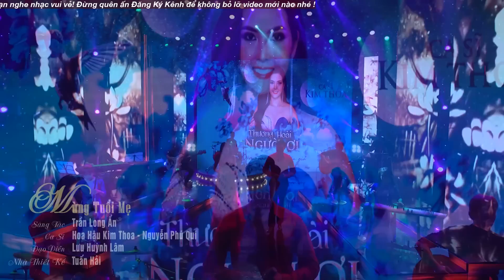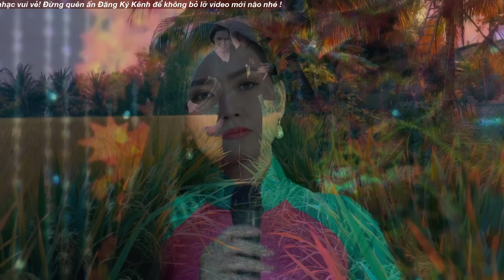Liên Khúc Mừng Tuổi Mẹ - 2 Chị Em Ruột KIM THOA PHÚ QUÍ Hát Về Mẹ Hay Nhất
00:00:00 1. MỪNG TUỔI MẸ - KIM THOA - PHÚ QUÍ 3
00:04:38 2. ME LA TAT CA-KIM THOA